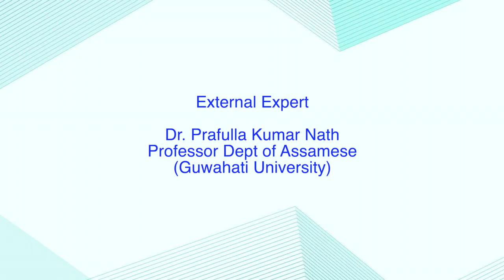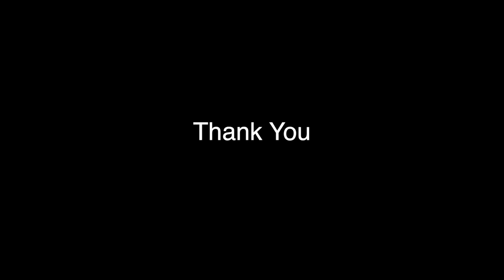M Phil Interview viva voce of Nirmali Borah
Supervisor-Dr. Neeva Rani Phukan
Associate Professor,
Discipline of Assamese,